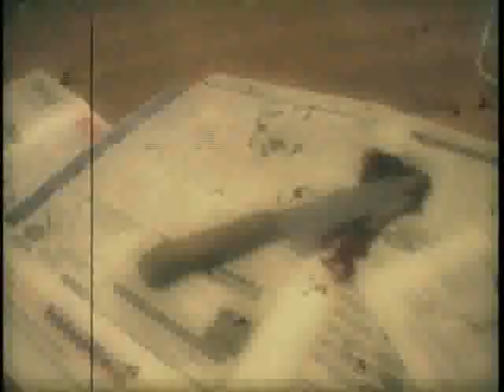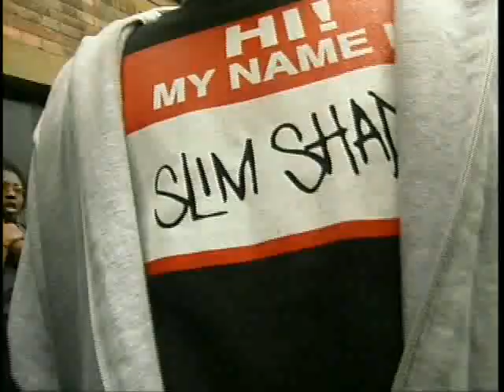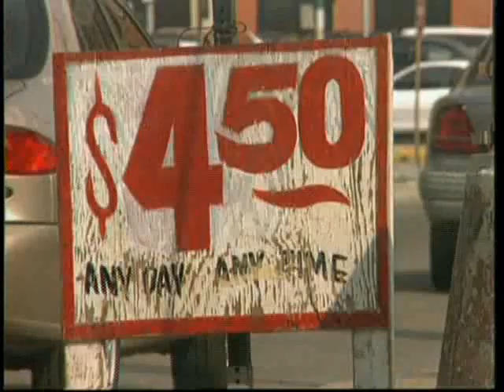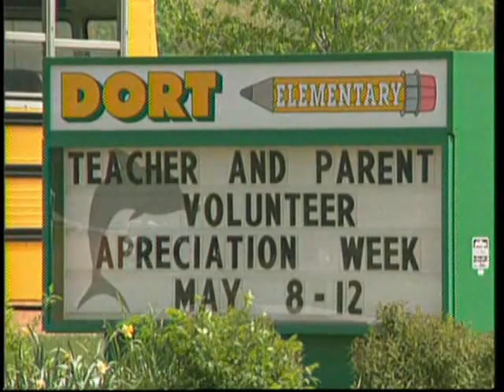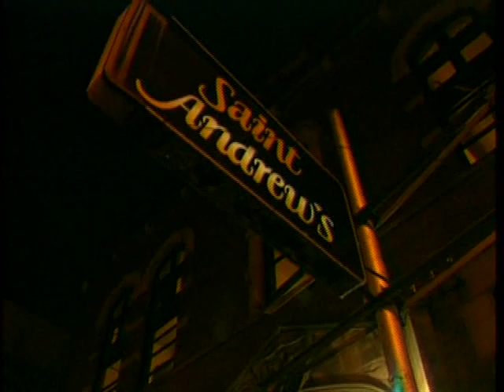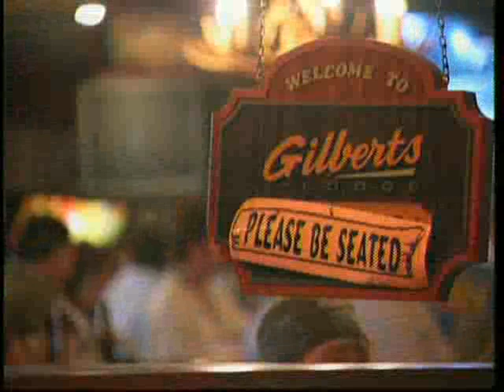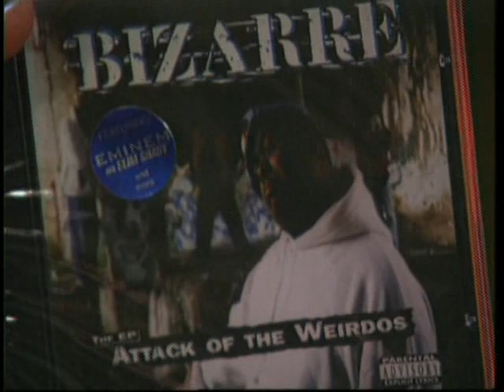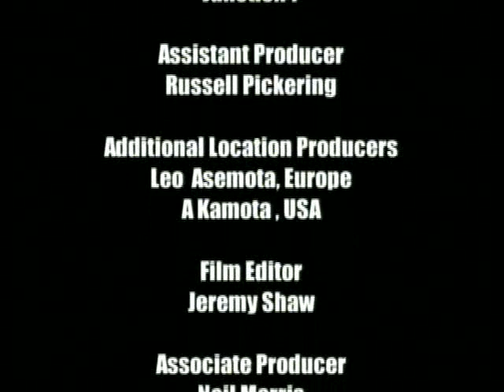EMINƎM HITZ & DISSES (2000)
Eminem Hitz & Disses 2000
full documentary 48mins